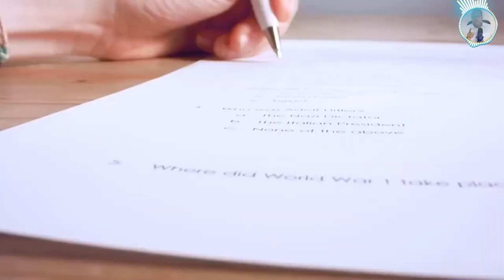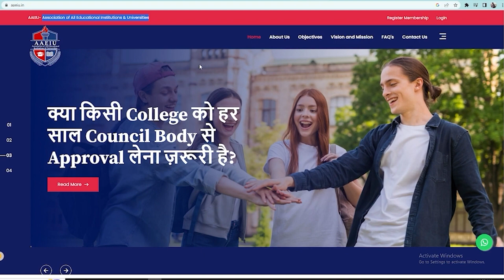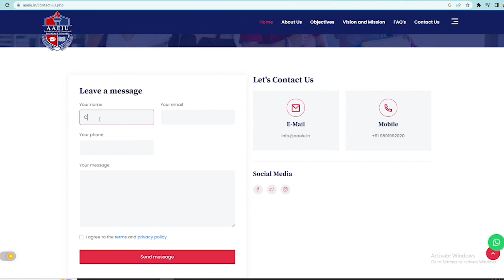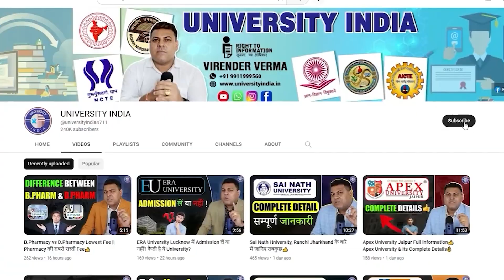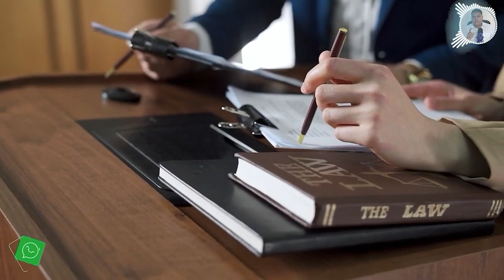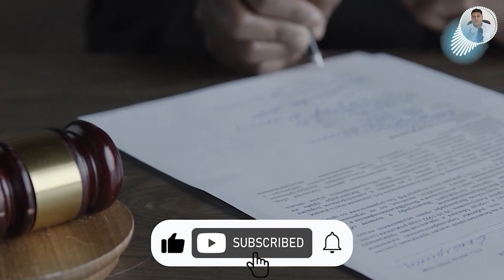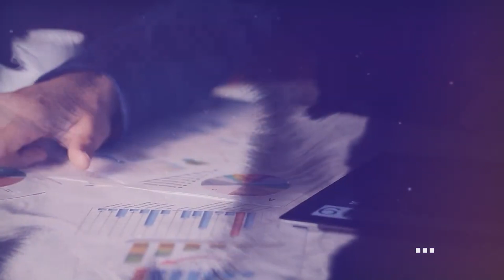LLB Admission के लिए Eligibility क्या है? 3 Year LLB & 5 Year LLB दोनों में फ़र्क़ क्या है?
There are 2 options for Legal Courses – 3 years L.L.B. course for Graduates and 5 year course for under graduates. The 5 year course degree with B.A. L.L.B. (Honours) degree is obtained by students who complete the integrated degree course. Other degrees in law offered are B.Sc., LLB and B.B.A, L.L.B after 5 years of study in Law Colleges. Both the types of degrees – 3 year and 5 year Integrated Honours are recognized and are also qualifying degrees for practise of legal profession in India. A holder of either type of degree may approach a Bar Council of any States of India and get upon compliance with the necessary standards, be enrolled on the rolls of the said Bar Council. The process of enrolment confers a license to the holder to practise before any court in India and give legal advice. The entire procedure of enrolment and post-enrolment professional conduct is regulated and supervised by the Bar Council of India.

What is LLB Course (एलएलबी कोर्स) | LLB all Information | How to admission in LLB Course

* What is LLB
* What is LLB Course
* LLB Course me admission kaise le
* Bachelor of Law
* LLB after Graduation
* LLB after 12th
* LLB Distance
* Best LLB Institute
* Career after LLB Course
* Job after llb course
* LLB admission process
* LLB Course fees
*LLB admission 2021
* LLB admission lowest fee
* LLB

LLB Eligibility Criteria
The minimum eligibility criteria for L.L.B. course is listed below:
Successful completion of graduation in any discipline.
Minimum 45% marks in graduation are required for general category and 40% for reserved categories.
There is also a criterion for minimum marks required in graduation which may vary from institute to institute.
There is no age limit for taking admission in this course.

how to apply original degree, how to apply for wes, what is transcript, what is original degree, what is wes, what is lor, what is migration, what is consolidate marksheet, how to do wes, how to verify back date degree